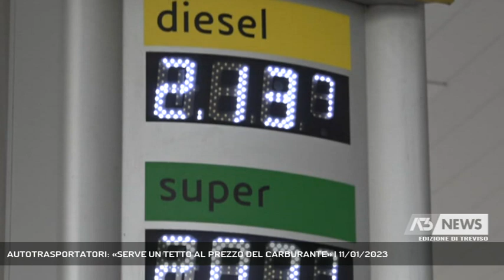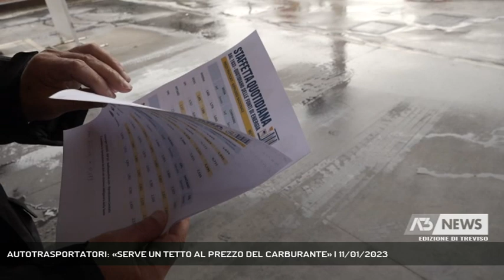AUTOTRASPORTATORI: «SERVE UN TETTO AL PREZZO DEL CARBURANTE» | 11/01/2023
A3 NEWS Treviso 11/01/2023 - TREVISO - Prezzo del carburante alle stelle, preoccupazione tra gli autotrasportatori che avanzano una proposta al governo || Una sorta di price cap del carburante per fermare gli aumenti, è la proposta degli autotrasportatori di confartigianato Treviso. "Dopo la pandemia il prezzo del gasolio è aumentato esponenzialmente al di là dell'andamento del greggio, inutile dunque puntare il dito contro le accise, spiega il presidente Danilo Vendrame''. A proposito di accise, al momento il governo non è intenzionato a metterci mano, nella bozza del decreto in discussione al consiglio dei ministri si punta piuttosto a contrastare eventuali speculazioni: la novità più importante l'obbligo per i gestori di esporre al fianco del prezzo alla pompa anche quello medio nazionale. Una misura che, secondo Vendrame, potrebbe penalizzare il nostro territorio dove l'elevata presenza di pompe bianche determina, spiega, una sana concorrenza. Contro questo provvedimento si scagliano anche i gestori carburanti Treviso con Moreno Parin che parla di un'ulteriore incombenza e di un duro attacco del governo nei loro confronti. Intanto gli autotrasportatori quelli con mezzi superiori ai 75 quintali attendono quanto promesso dal ministro Salvini in occasione dell'assemblea di Confartigianato, ovvero un ristorno delle accise. Esclusi dall'agevolazione furgoni e autotrasportatori più piccoli, il 90% dei mezzi immatricolati nella marca. Per loro la situazione si fa sempre più pesante con una conseguenza già tracciata, far ricadere gli aumenti sui clienti con un’inflazione che rischia di crescere ulteriormente - Intervistati DANILO VENDRAME (Presidente Autotrasportatori Confartigianato Marca Trevigiana) (Servizio di Francesca Bozza) - Segui Antenna Tre anche sul digitale terrestre! Visita il sito